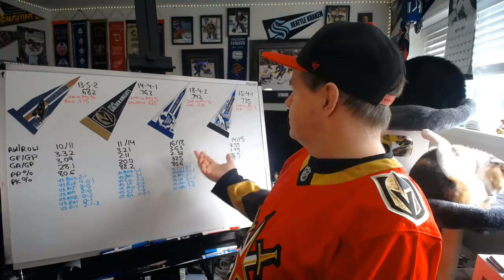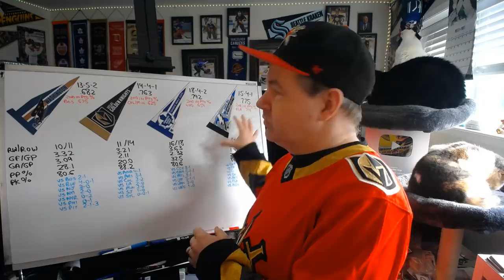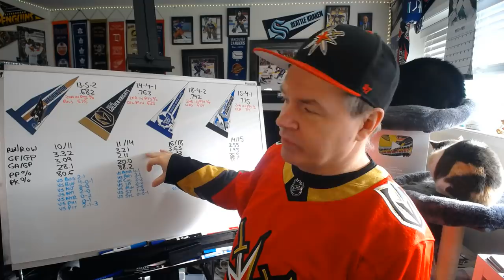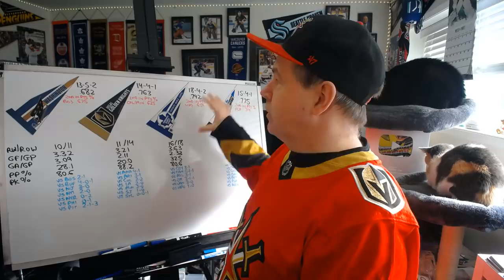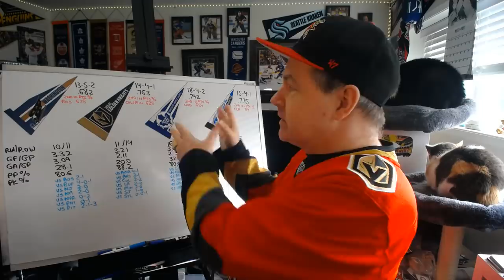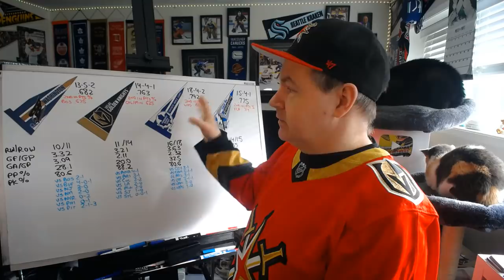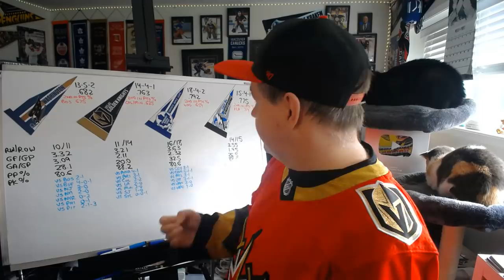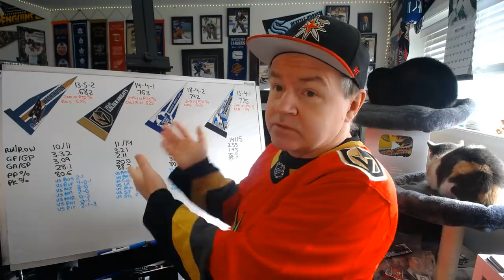Comparing the NHL's Four Division Leaders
Okay, I wanted to compare the leaders and we can get into which team most needs a top draft pick soon as well.

Abbotsford, BC
V2S 8P1

In the USA:
Shannon Skanes
1125 Fir Avenue
Suite 119